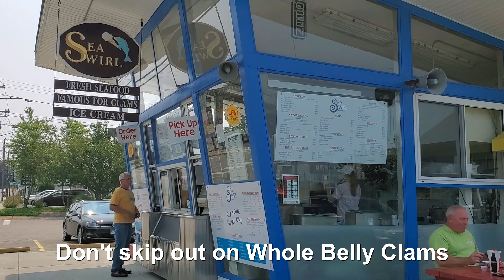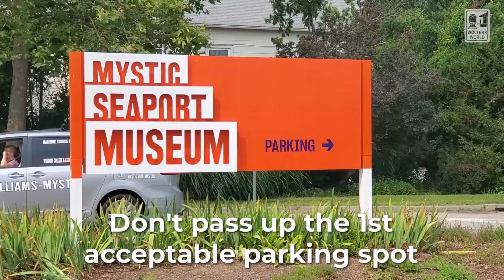Mystic - The Don'ts of Visiting Mystic, Connecticut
Hey there fellow seaport travelers! Mystic, Connecticut is one of the most popular destinations in New England due to its incredible food, aquarium, coastline, fishing, and the historic Mystic Seaport Museum. There are so many things to see and do in Mystic, that sometimes we forget about the things we don't do in a town. So here are the do's and dont's of Mystic, Connecticut. Or Stonnington, CT or Groton, CT.
Filmed at Mystic Seasport Museum